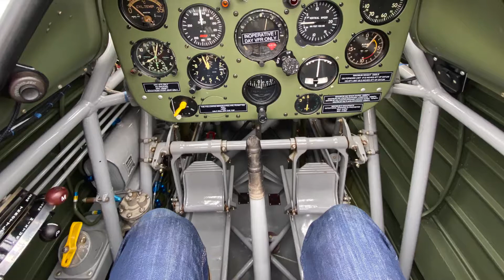Hurricane Fly Alongside In The Harvard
Flying alongside Hurricane Mk1 R4118 in the Harvard.

Including Harvard stalls and aerobatics. With Hurricane Heritage and Ultimate Aerobatics at West London Aero Club, White Waltham Airfield.

Thanks to Andy Brandon for filming and editing the video.